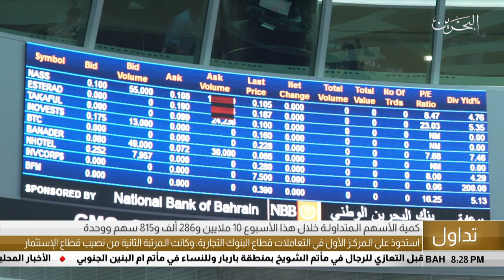البحرين مركز الأخبار : التقرير الإقتصادي 17-05-2019